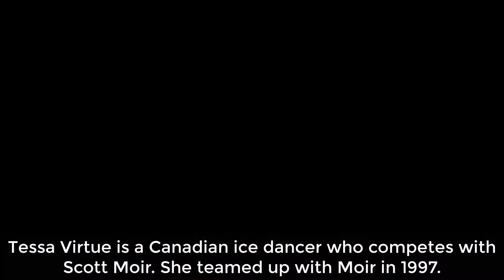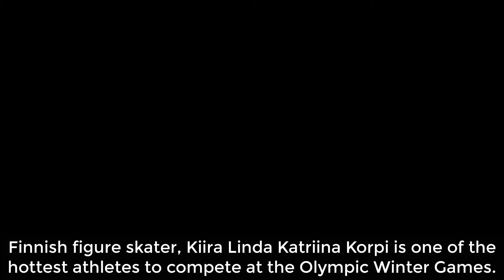Top Best Hottest Women Figure Skaters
With this video we are going to discus some of hottest ice princesses, Hottest figure skaters. The young beautiful, talented and most stylish female athletes that pleasure our eyes and hearts all the time